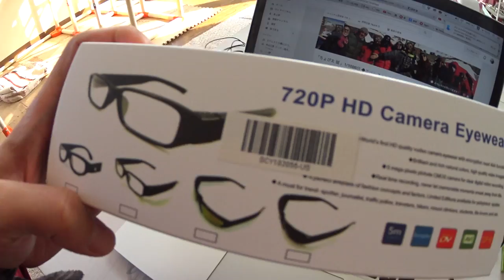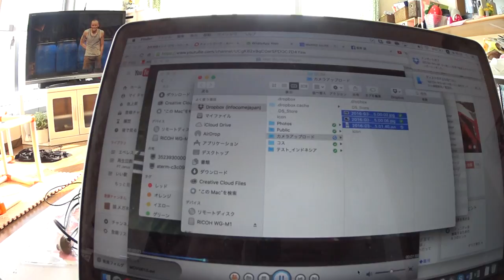メガネ型ビデオカメラ 720 P HD camera eyewear ◆着用メガネ「720 P HD camera eyewear」エベレストに行ってきます！563/1000 16/3/23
メガネ型ビデオカメラ 720 P HD camera eyewear ◆着用メガネ「720 P HD camera eyewear」

アジア大陸：エベレスト（中華人民共和国・ネパール、8,848m）
ヨーロッパ大陸：エルブルス山（ロシア連邦、5,642m）
北アメリカ大陸：デナリ（アメリカ合衆国、6,190m）
南アメリカ大陸：アコンカグア（アルゼンチン、6,962m）
アフリカ大陸：キリマンジャロ（タンザニア、5,895m）
南極大陸：ヴィンソン・マシフ（南極半島付近、4,892m）
オーストラリア大陸：コジオスコ（オーストラリア、2,228m）「バス式７サミット」
オーストラリア・ニューギニア大陸およびオセアニア：カルステンツ ・ピラミッド（パプアニューギニア、4,884m）「メスナー式７サミット」
日本最高峰：富士山  (3,776m)
8,000m峰：チョ・オユー（ネパール、8,201m）

PR  !!

2016年15日分ファイル紛失のため抜けてます

1/1000 毎日動画開始日 14/9/8　スタート　17/5/27エベレスト登頂、 17/9/24 ７サミット達成